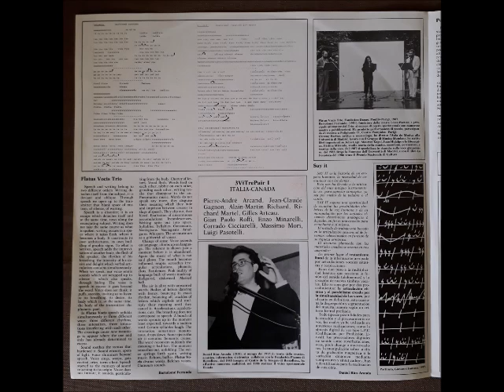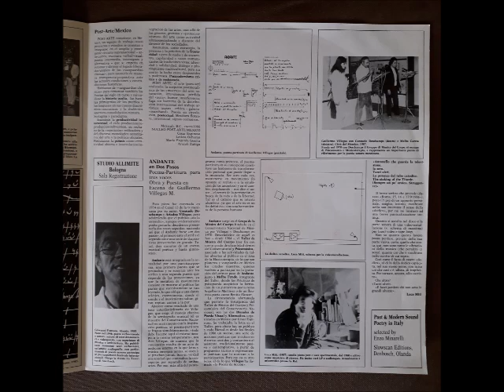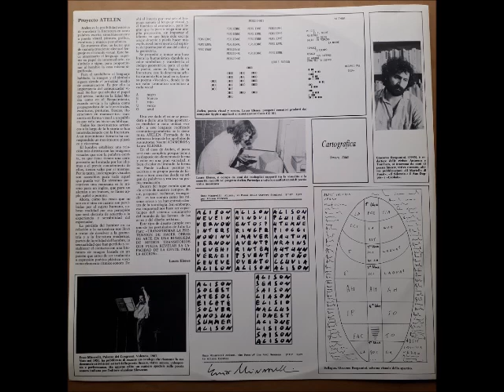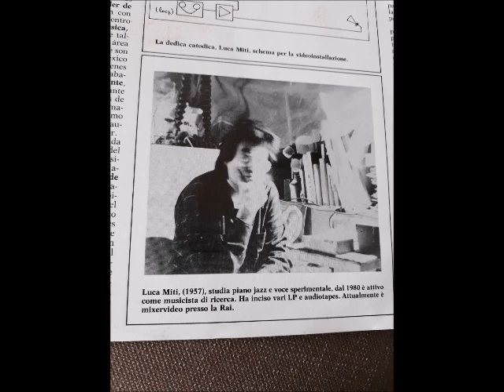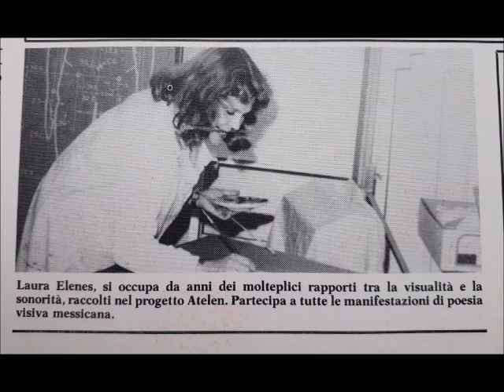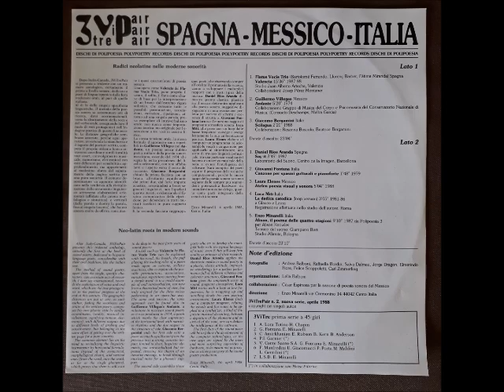Various Artists - Spagna - Messico - Italia (1988, Sound-Poetry, Electronic, Experimental) - Full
01 - 00:00 - Flatus Vocis Trio - Valencia (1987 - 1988, Spain)
02 - 15:24 - Guillermo Villegas - Andante (1974, Mexico)
03 - 20:27 - Giacomo Bergamini - Scilagua (1988, Italy)
04 - 22:46 - Daniel Rios Aranda - Say It (1987, Spain)
05 - 26:36 - Giovanni Fontana - Canzone Per Spasmi Gutturali E Pianoforte (1979, Italy)
06 - 28:18 - Laura Elenes - Atelen Poesia Visual Y Sonora (1988, Mexico)
07 - 33:19 - Luca Miti - La Dedica Catodica (Loop Version) (1981-86, Italy)
08 - 35:48 - Enzo Minarelli - Alison, Il Poema Delle Quattro Stagioni (1987, Italy)